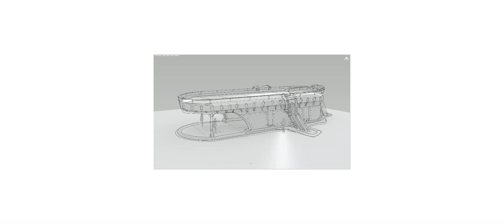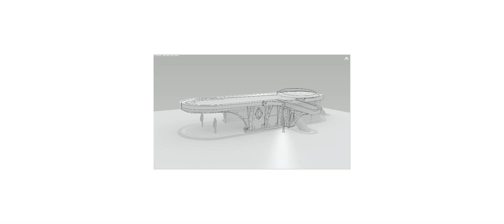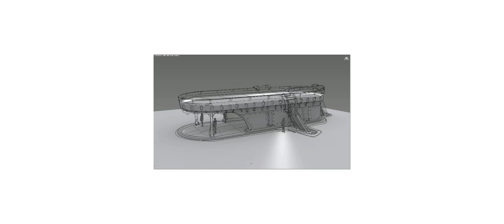Firmament - Concept Sketch Line Art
These were exploratory options created by our Art Director Derrick and presented to the dev team for discussion about [REDACTED]. Feel free to have a favorite, and discuss among yourselves if you desire, but this is not something the art team is looking for help selecting a "winner" for or anything like that.

If you missed out on our Kickstarter last year, we're actually still signing up backers (including the exclusive tiers) with our fulfillment partner Fangamer. You can check out the reward levels and back the project